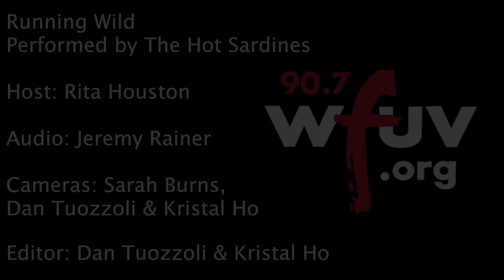The Hot Sardines - "Running Wild" (Live at WFUV)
The Hot Sardines performs "Running Wild" live in Studio A. Recorded 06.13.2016.

Host: Rita Houston
Audio: Jeremy Rainer
Cameras: Sarah Burns, Kristal Ho & Dan Tuozzoli
Editor: Dan Tuozzoli & Kristal Ho